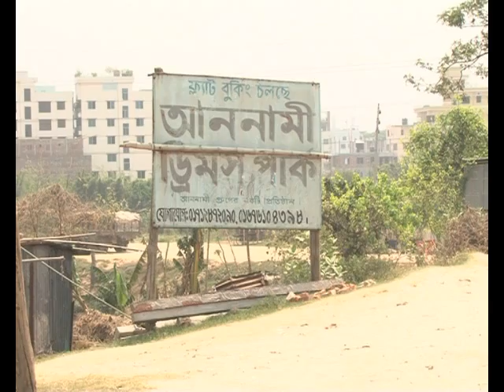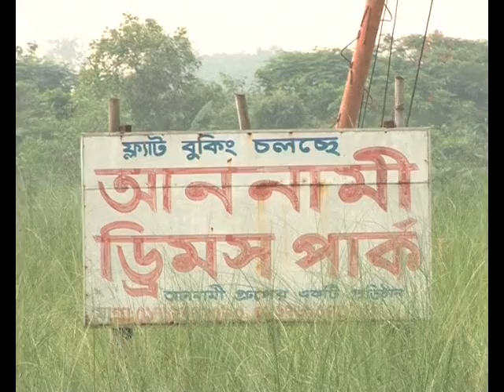reza khan mp crime 003